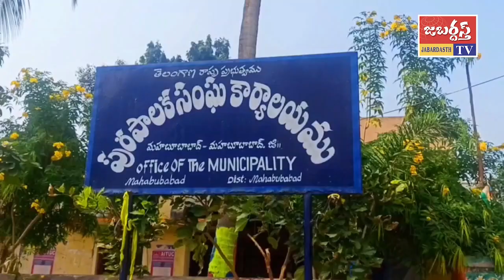KHAMMAM TV // జబర్దస్త్ టీవీ // జ్యోతిబాసు నగర్, నున్నా నారాయణ నగర్ సమస్యలు పరిష్కరించాలి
మహబూబాబాద్ లో స్థానిక సమస్య లు పరిష్కరించాలని కోరుతూ CPIM కార్యకర్తలు ఆందోళన చెపట్టారు.
ఈ సందర్బంగా ఆ పార్టీ జిల్లా కార్యదర్శి సాదుల శ్రీనివాస్ మాట్లాడారు.
జ్యోతిబాసు నగర్, నున్నా నారాయణ నగర్ లో మిషన్ భగీరథ మంచినీటి సమస్య పరిష్కరించాలని, మున్సిపాలిటీ పరిధి ఉన్నంతవరకు మెయిన్ రోడ్ వీధిలైట్ల ఏర్పాటు చేయాలని కోరారు.
అనంతరం మున్సిపాలిటీ ఆఫీస్ ముందు ధర్నా జరిగింది.
ఈ సందర్బంగా మున్సిపల్ AE సురేష్ కి వినతి పత్రం అంద జేశారు.
మంచినీటి సమస్యను వారం పది రోజుల్లో తీరుస్తామని హామీ ఇచ్చారు.
వీధిలైట్ల దానిపై చర్చించి సమస్య పరిష్కారం అయ్యేలా చూస్తానని అన్నారు.